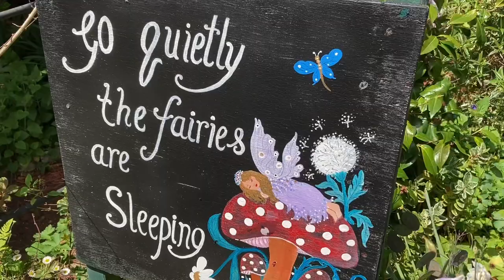British 900 year old Corfe Castle England on a stream train 🇬🇧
dogvlog steamtrain british castle corfe uk Freddie dogs wonderful family day out to the beautiful village of Corfe on a stream train.
May 2022